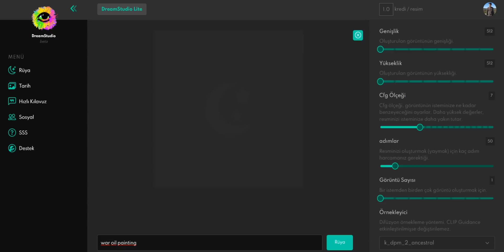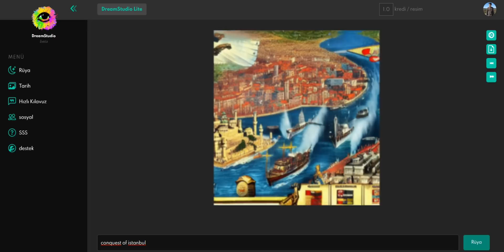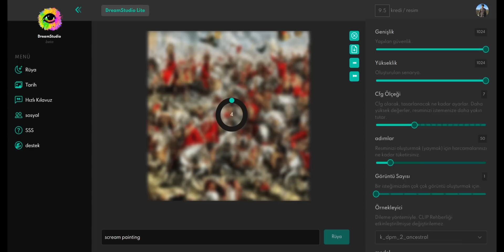YAZDIKLARIMIZI RESME ÇEVİREN YAPAY ZEKAYI DENİYORUZ #2 DREAM STUDIO'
Metinsel tanımlardan görüntü oluşturan bir yapay zeka programıdır.